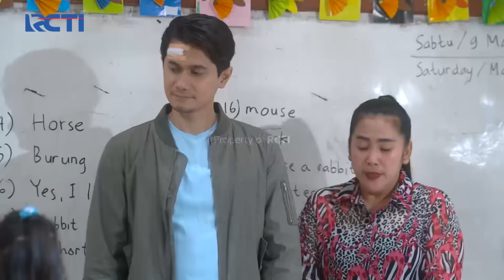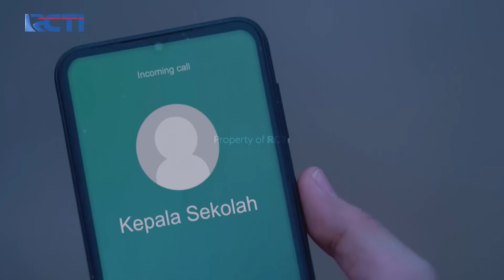BAJU SHARMA HILANG! Siapa Pelaku Dibalik Semua Ini | DOA DI LANGIT MALAM | Eps 7 (5/5)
Doa Di Langit Malam mengisahkan rumah tangga Reza dan Hana yang dihadapkan pada permasalahan ekonomi. Hal tersebut membuat Hana memilih bekerja di tempat hiburan malam secara diam-diam. Di sisi lain, Reza yang akhirnya mengetahui tindakan Hana keberatan bila Hana bekerja di tempat hiburan malam, pilihan Hana itu membuat ia dan Reza berselisih dan berakhir pada Hana yang memilih meninggalkan Reza bersama Sharma dan Amanda, dua putri mereka.

UDI ONLINE LAGI! Padahal Baru Aja Hutangnya Dilunasin Fitri | RAMADHAN PERTAMA | EPS 1 (5/5)